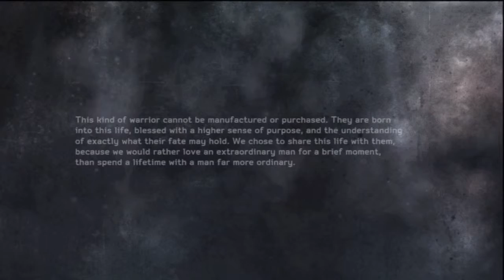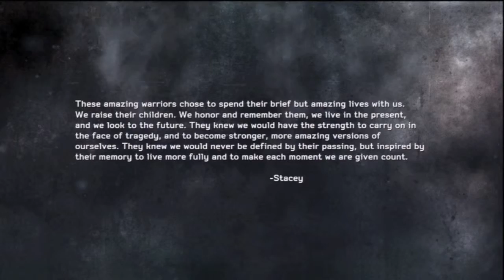Medal of Honor: Warfighter (Let's Play/Campaign Playthrough) - Part 23 (Finale)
Welcome to my "Let's Play" of Medal of Honor: Warfighter! I hope you enjoy the show!